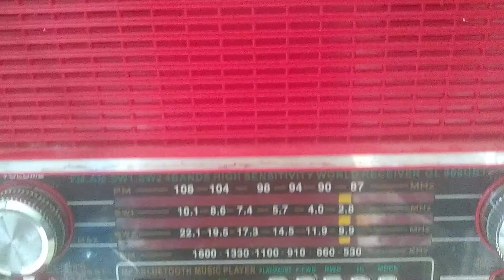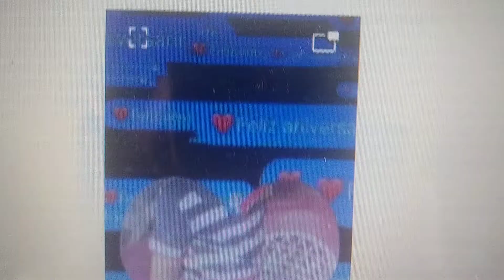Luís Otávio Otávio de Xuxinha da Vila São João hoje, 30 de maio, completou um ano. Parabéns, 30-5-21